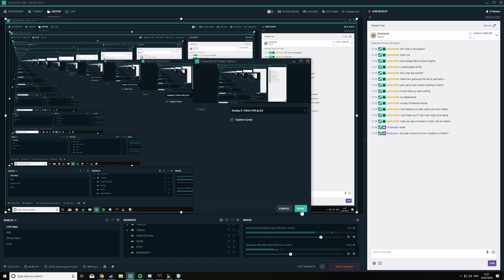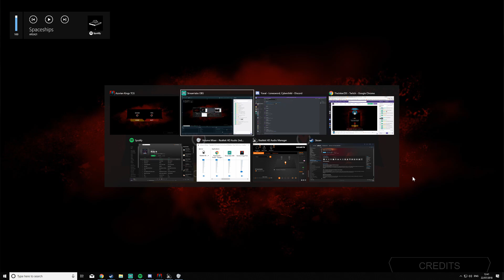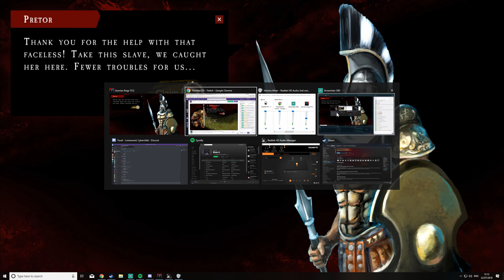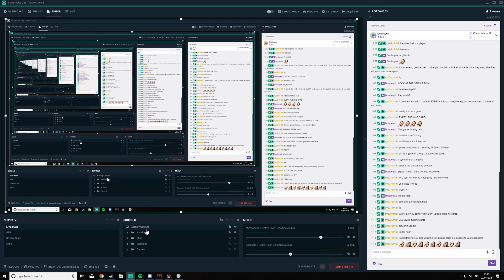Sketchy Stream Of A Sketchy Game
Stream of me playing clash of cards, NOT such a bad game but not great, could use some work but im sure itll get there.